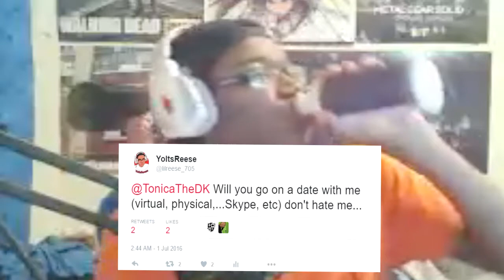Stream Highlight: Left 4 Dead 2 w/ Friends | Thirsty Reese